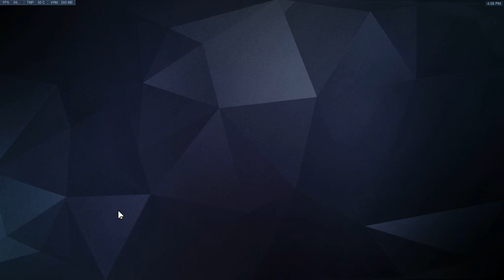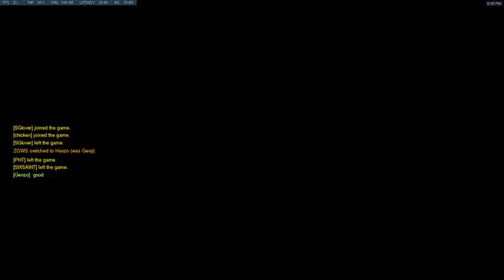Let's Play Overwatch (October 16, 2018) - Quick Play #238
Disconnected in the middle of the game...